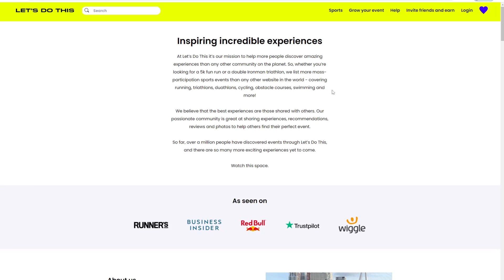1ST WEEK AT A YC STARTUP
I joined a startup a week ago and here’s how it went!

My name is Sagar, I am living in London and am working as a software engineer. I am also a first-class MEng aerospace engineering graduate in the UK at the University of Sheffield. In my channel, I post videos about engineering, technology, university life and careers. If you're a university student or planning to study at a university in the UK or anywhere else, consider subscribing as I will make helpful videos to help you make the most of university.